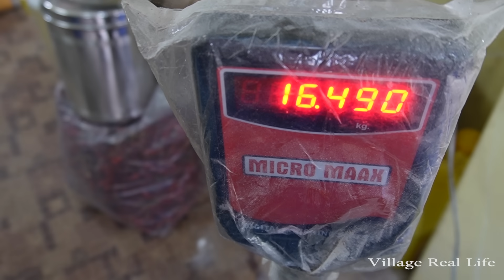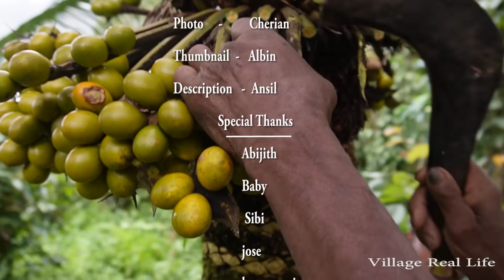Cycas Circinalis preparation at Home | How to make Cycas Circinalis at home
Cycas circinalis, also known as the queen sago, is a species of cycad known in the wild only from southern India. Cycas circinalis is the only gymnosperm species found among native Sri Lankan flora.
Scientific name: Cycas circinalis
Higher classification: Cycas
Rank: Species
Family: Cycadaceae
Division: Cycadophyta
Clade: Tracheophytes.

 Preparation behind eenthu flour is difficult. But its taste and health benefits are amazing. Its rich source is a s of proteins, carbohydrates and has curative as well as aphrodisiac properties helps to control blood pressure

Culinary uses – Cooking recipes Eenthanga put ,Eenth Pidi,Eenth paysam are the main food items prepared from eenthanga flour.

 Eenthu seeds are loaded with aphrodisiacs apart from carbohydrates and proteins. It also has curative properties and is soothing to the stomach.

 Eenthu Plant (Cycads) a stout and woody ligneous trunk with a crown of large, hard and stiff –  evergreen leaves.
 Split – slice the eenthanga seeds into 2 parts and dry it in the sunlight.  When it is dried take out the seeds and discard the outer shell of the seed.  These nuts are to be soaked in plenty water and kept for 4 to 5 days .  Then discard the water with the froth and repeat the procedure for about seven times.Again these nuts are dried in the sunlight or in drier machine and powdered for us.
Dry under sun before. Consume or stock as needed. Alternately you can powder and stock in an air tight container.